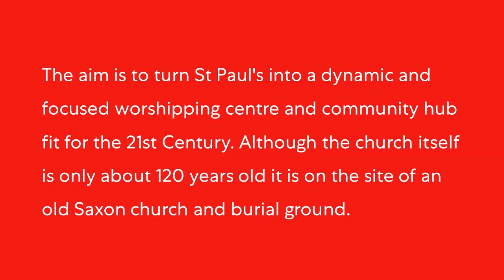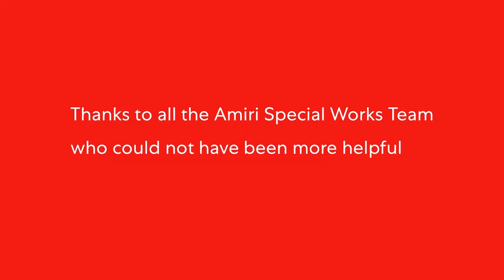St Paul's Church, Winchester Blog Update 7th November 2019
The first blog for our remodelling and refurbishment project at St Paul's Church, Winchester Hampshire.

Amiri Construction is a innovative building contracting business, priding itself on quality and success. Based in Fareham, Hampshire and operating across the South of England between Weymouth and Brighton. Working on both new build and refurbishment projects to public and private sector buildings using local supply chain partners.